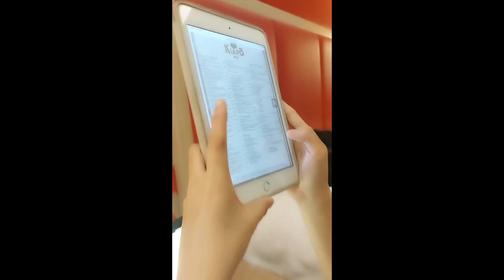8th Birthday Part 1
@Okada | Moa Ice skating rink